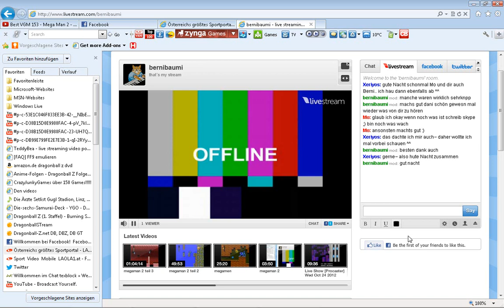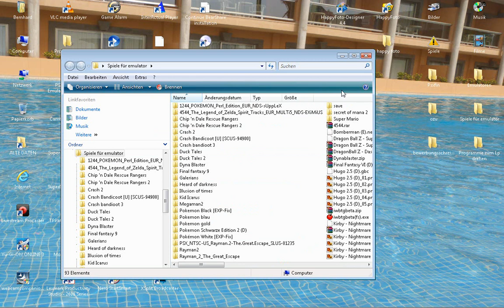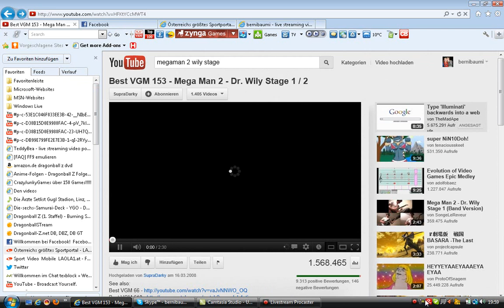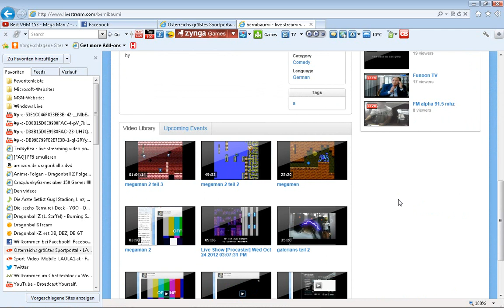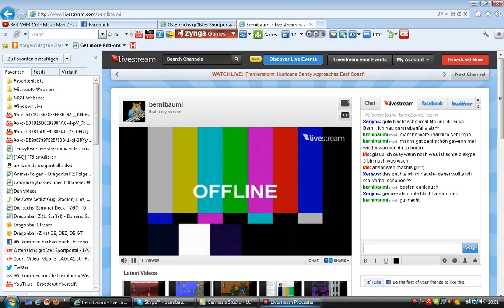livestream am 31.10.2012 um 19:30 uhr bzw 20:00 uhr